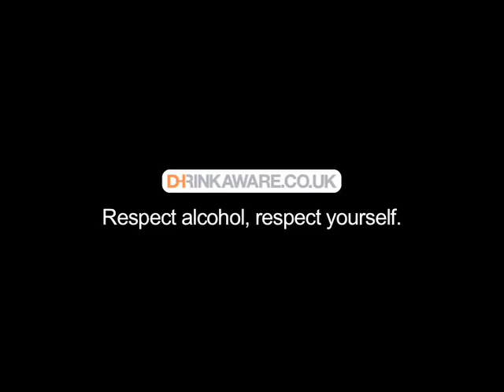Sunday Drinker Wine Review No.5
A short podcast of Sunday Drinker's wine tasting review with Tommy Rowson.